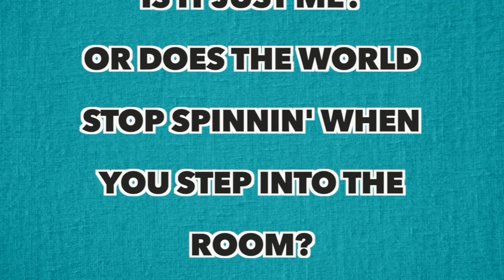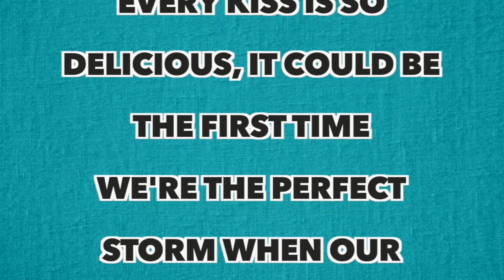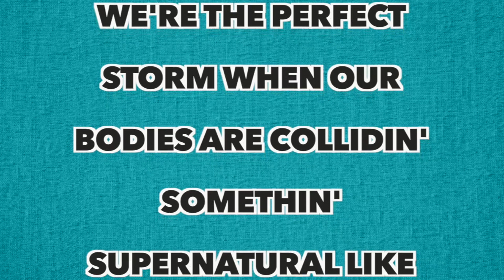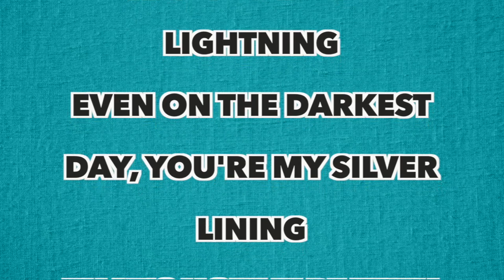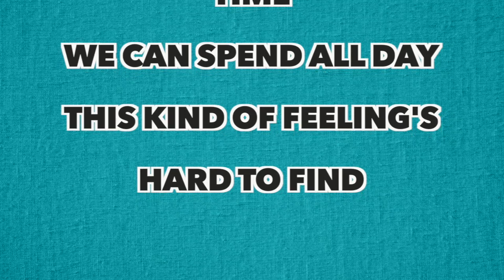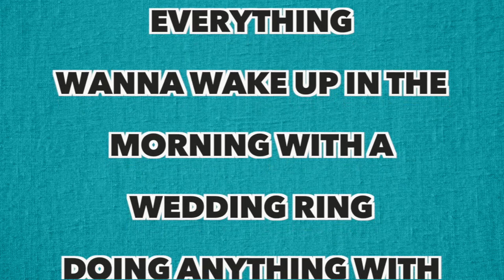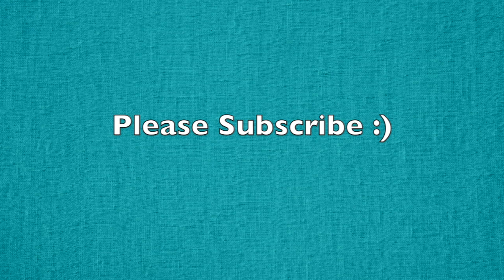Aloe Blacc - All Love Everything (Full Song Lyrics)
"All Love Everything"

Ooh
Ooh

Or do you think about me like I think about you?
Or does the world stop spinnin' when you step into the room?
'Cause I don't need no money when I'm walkin' with a diamond
Lookin' like a million bucks and you ain't even tryin'
First class lovin', mile high like we flyin'
That's how it be with you and me

It's like all love everything
I wanna wake up in the morning with a wedding ring
Doing anything with you is my favorite thing
Like the sweetest melody, you make my heart sing out like

Ooh
Yeah
Ooh
All love everything

Like we floatin' on the ocean in the summer sunshine
Every kiss is so delicious, it could be the first time
We're the perfect storm when our bodies are collidin'
Somethin' supernatural like thunder after lightning
Even on the darkest day, you're my silver lining

Ooh
Yeah
Ooh
All love everything

Long as you're with me
I ain't worried 'bout time
We can spend all day
This kind of feeling's hard to find

Wanna wake up in the morning with a wedding ring

Ooh
Yeah
Ooh
All love everything